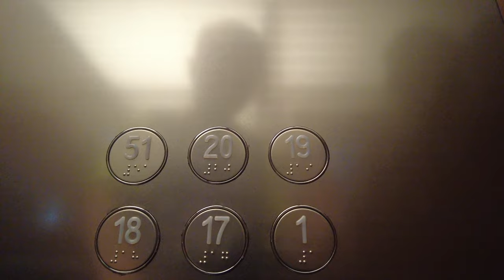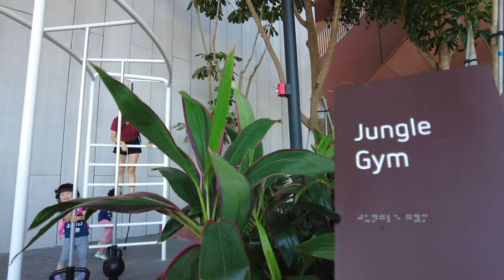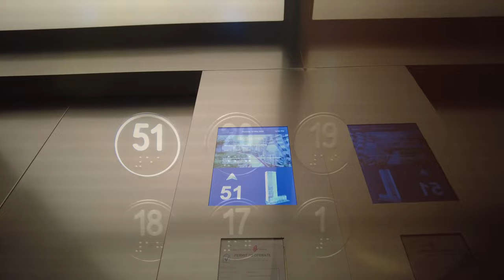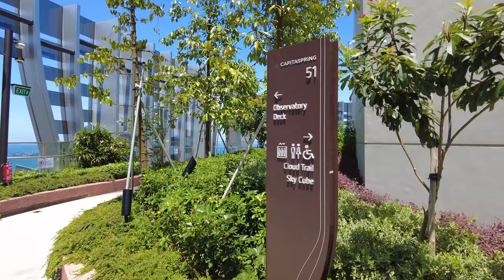Singapore - Sky Garden @ CapitaSpring - Singapore's newest skyscraper [4K]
CapitaSpring is the newest skyscraper in Singapore. The public can have free access to the Green Oasis at levels 17 to 20 and the Sky Garden at level 51. Better to go before they start restricting access or start charging. Nothing is free in Singapore. Right now CapitaSpring is the exception.

Updated on July 17, 2024
Green Oasis (L17-20) & 1-Arden Sky Garden (L51)
Mondays to Fridays (excluding Public Holidays)
8.30am to 10.30am - public
10.30am to 2.30pm - Tenants, Citadines guests and restaurant customers
2.30pm to 6pm        - public
Last admission is at 5.30pm

Entry is from ground floor lifts.
It's still free of charge.
However, you NEED TO BOOK a visiting time slot up to 2 weeks in advance.
Time slots are always full, so plan your trip and book in advance to avoid disappointment.

Fun fact:
CapitaSpring is the 2nd tallest building in Singapore, holding the record jointly with UOB Plaza, One Raffles Place & Republic Plaza. Why jointly? This is because Singapore's CBD has a height limitation of 280m and all these 4 buildings are built to the maximum height allowed.

Timestamps:
00:00 Intro and Preview
01:14 Raffles Place
04:48 Green Oasis
15:37 Sky Garden